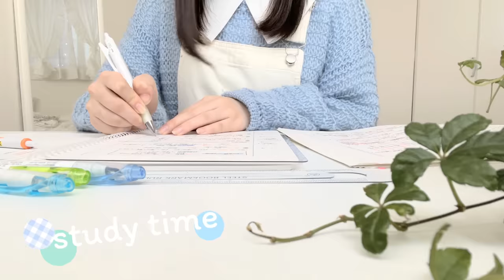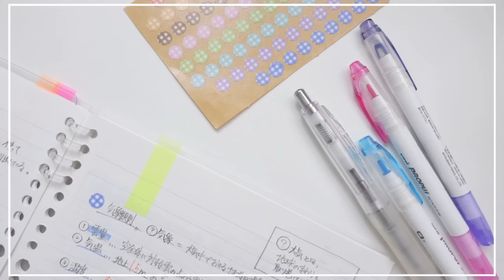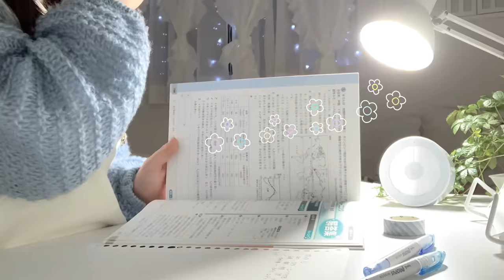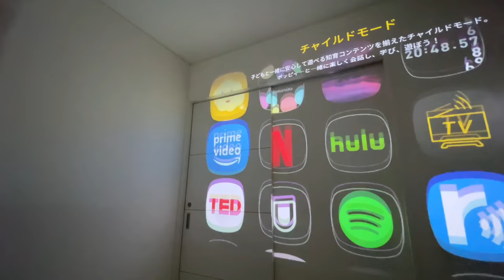【vlog】冬休みの過ごし方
空気清浄機 : Elechomes
スマホ対応タイプ

こんにちは、みゅうです🍒
冬休みの過ごし方のvlogです⸜❤︎⸝‍
参考になればうれしいですっ🧏🏻‍♀️💗

♡popIn Aladdinからお買い得な情報や製品情報が届くメール登録はこちら♡

コメント、リクエストお待ちしておりますっ

最後まで観てくれてありがとうございましたっ💗
また次の動画も
楽しみにして頂けるとうれしいです⸜❤︎⸝‍.*･